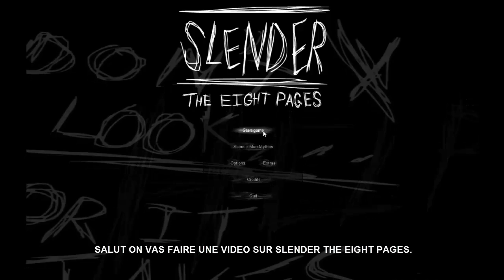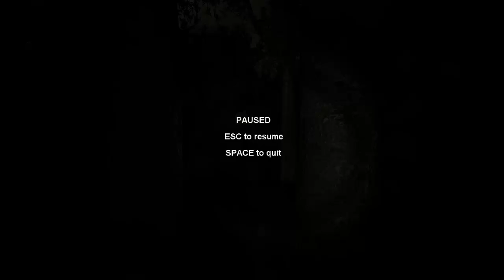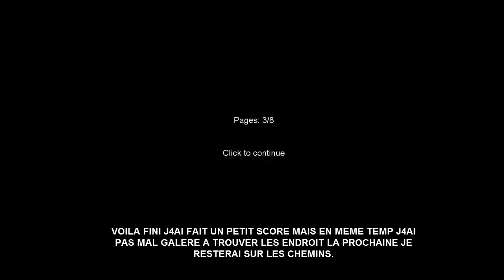Slender:The eight pages let's play